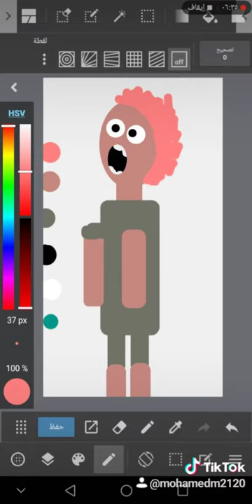رسم ولد عادي على الموبايل بشكل احترافي